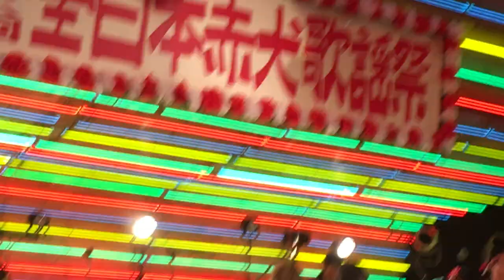初笑い 第68回全日本赤犬歌謡祭エンディング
ラストは巨大なペガサスねぶたが登場!
大ヒットナンバー酔わせてよ神戸
(2018.1.7)